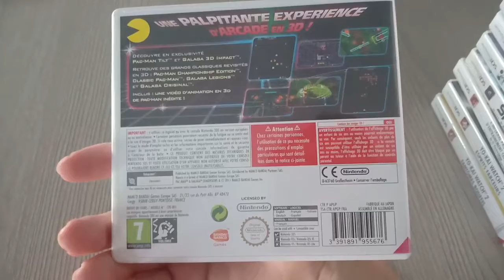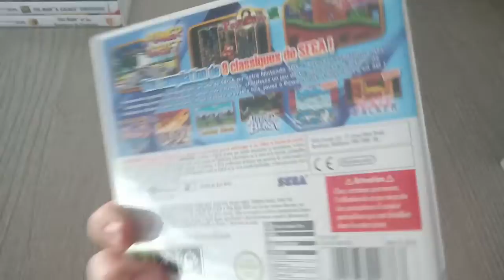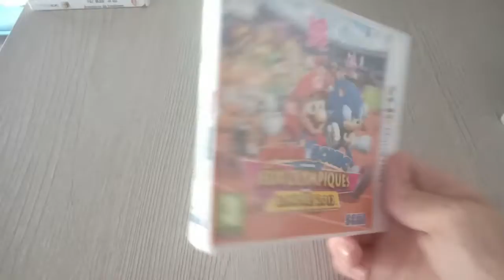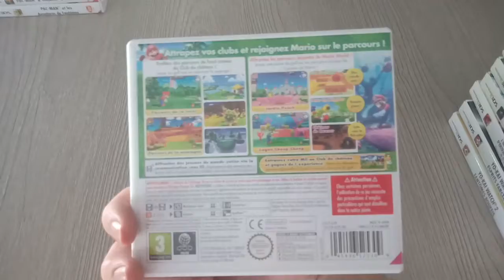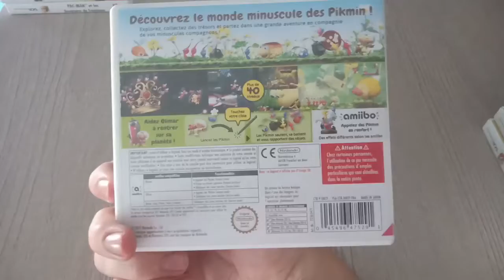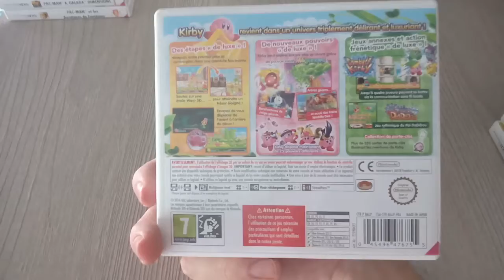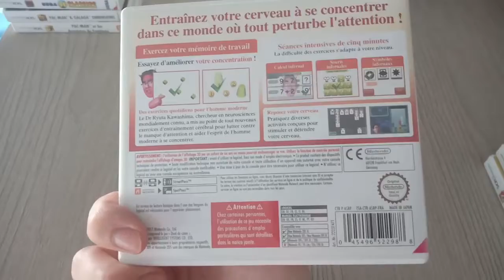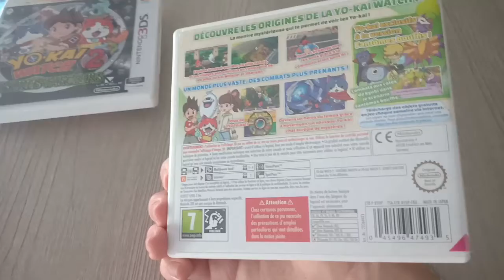Présentation des mes jeux 3DS - Part 1